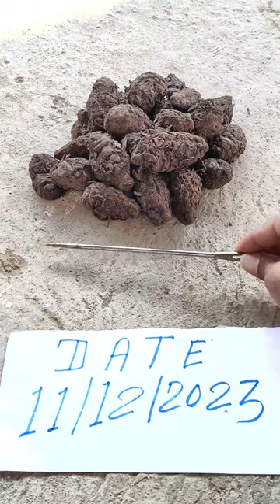Kali Haldi original 8073861102